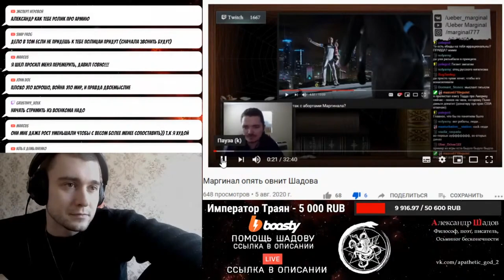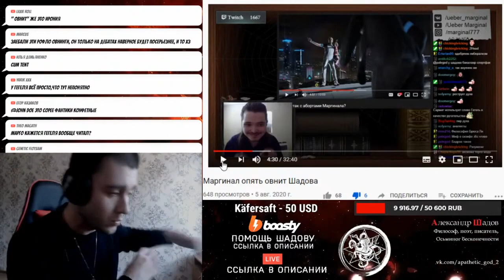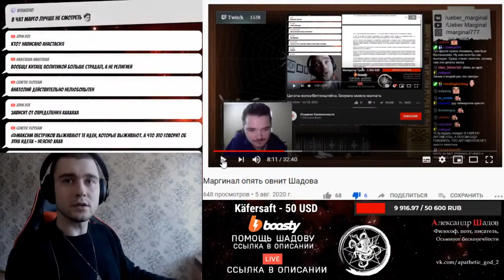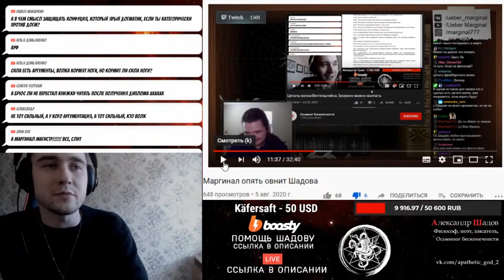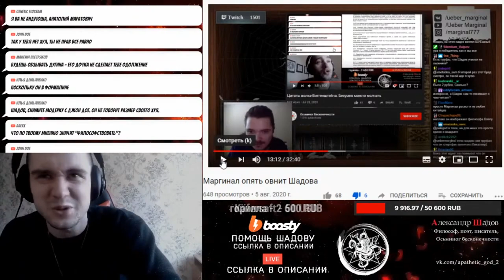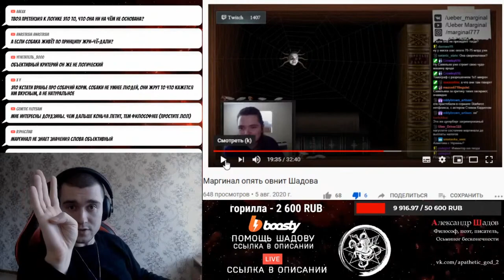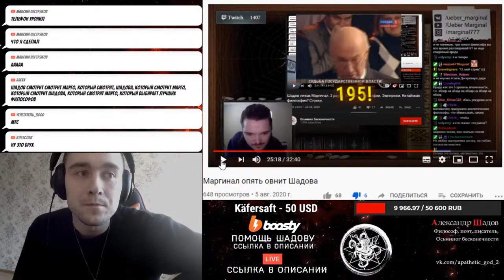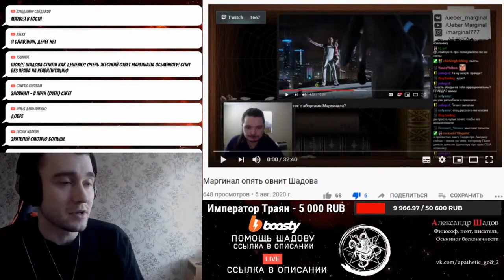Шадов в очередной раз овнит Маргинала